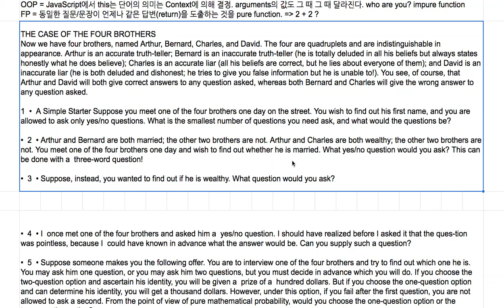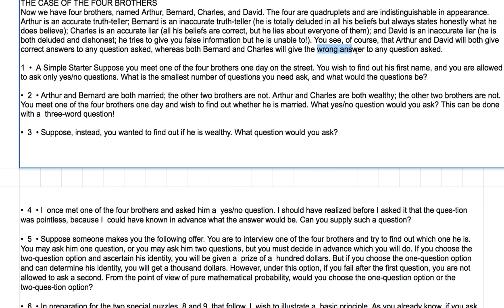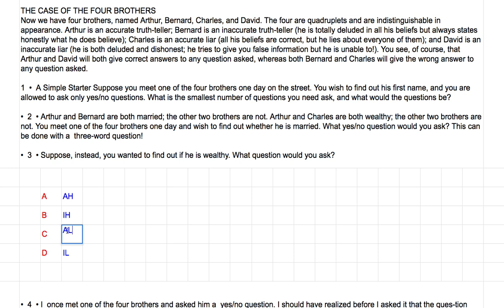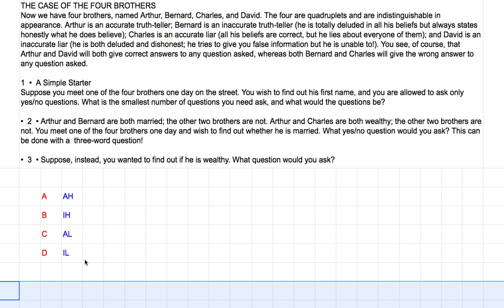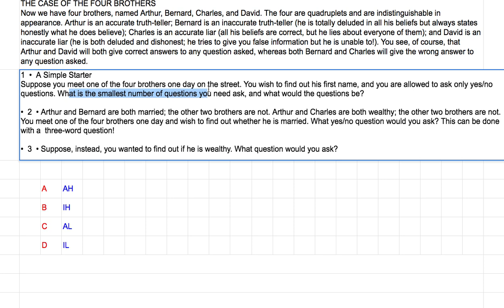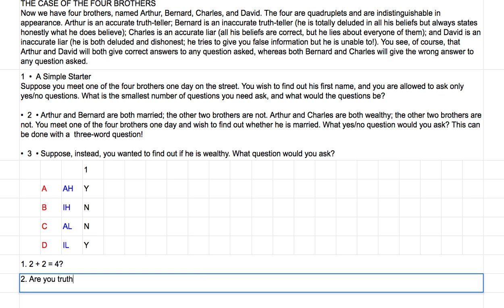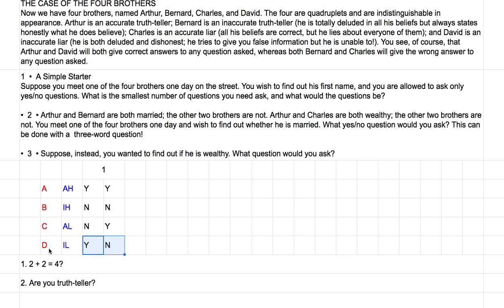[영어의 구조] 220 - 첫 째 퀴즈와 솔루션